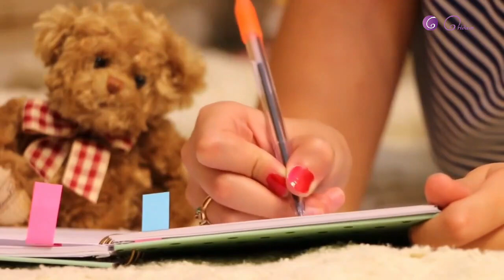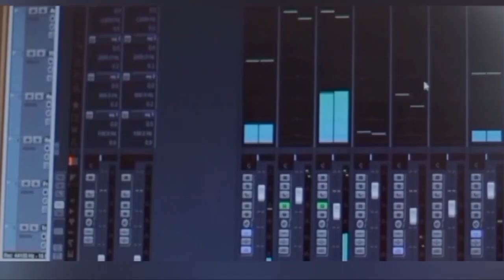Ashalatha Hello Bless 2021 December 31 Friday Episode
മെസേജ് അയക്കുമ്പോള്‍
 പേര്, ജോലി, സ്ഥലം എന്നിവ വ്യക്തമാക്കണം.
കത്തുകള്‍ അയക്കാനുള്ള വിലാസം
ഹലോ ബ്ലസ്
ബ്ലസ് റിട്ടയര്‍മെന്റ് ലിവിംഗ്
ആലുവ- 683105
On 102.3 Kochi Fm, Monday to Friday 8.30 am
നിങ്ങളുടെ സപ്പോര്‍ട്ടു കൊണ്ടാണ്  ഒരിടം
 ചാനല്‍ വളര്‍ന്നത്
ഹൃദയത്തിന്റെ ഭാഷയില്‍ നന്ദി

ആശേച്ചി

Ashadeepam (ആശാദീപം )